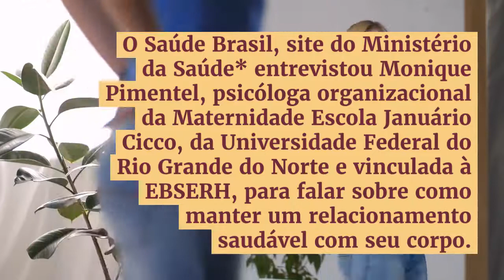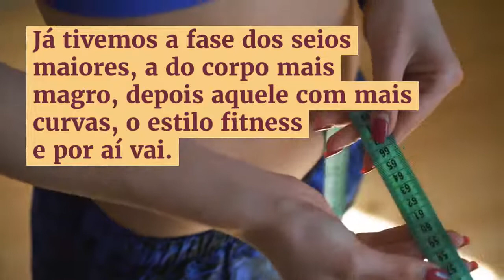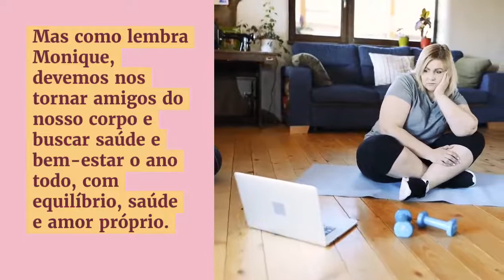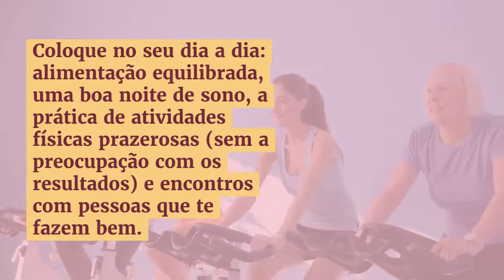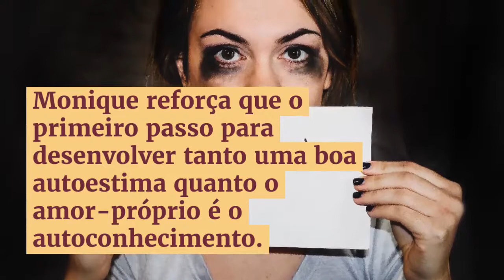Bem estar com seu corpo